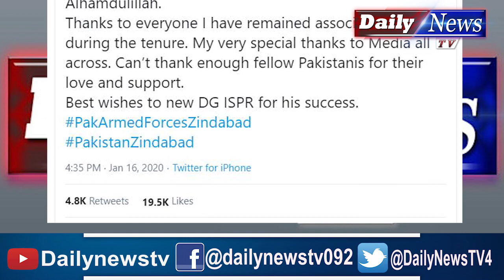DG ISPR Asif Ghafoor Ka Tabadla | Pak Army | Maj Gen Babar Iftikhar | Daily News TV